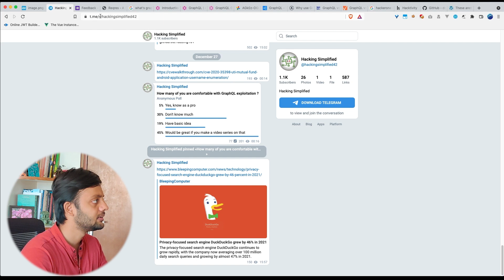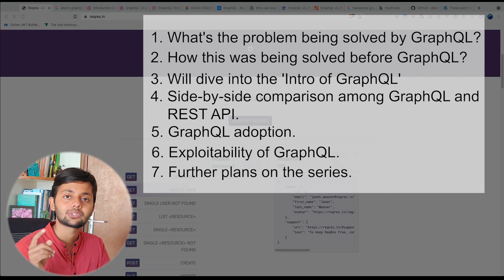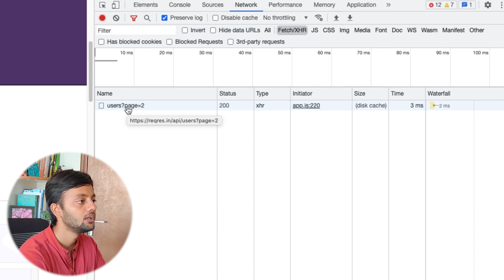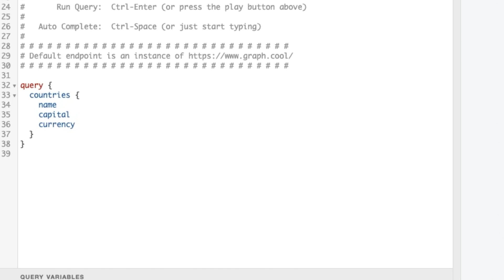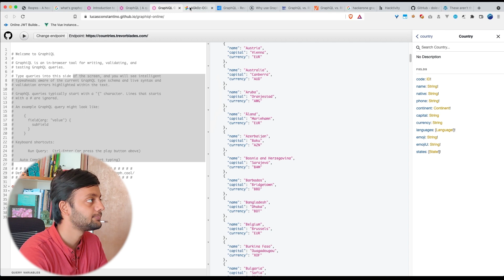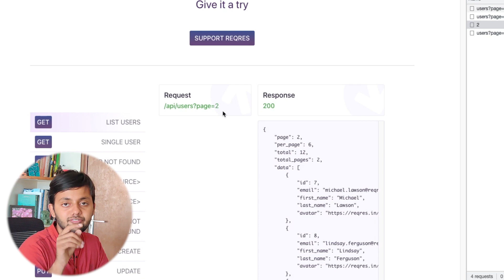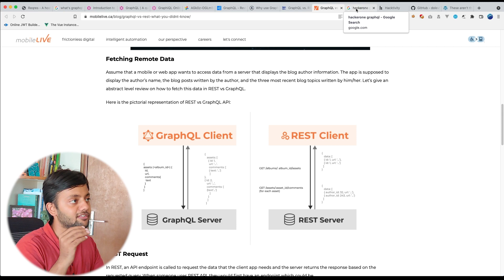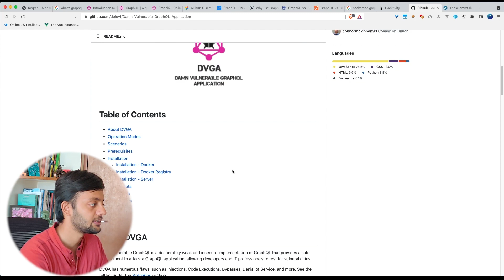Introduction to GraphQL | GraphQL Exploitation - Part - 1 | DVGA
In this video we would start with our new series on GraphQL exploitation.

## Graphql - What, Why & How ? - Part 1

1.  First show what's the problem being solved by GraphQL ?
2.  How this was being solved before GraphQL - REST API Demo
3.  Then we will dive into the 'Intro of GraphQL', where I would also show you a live demo of GraphQL and how you can get a first hand experience on it as well
4.  When both the major technologies are covered, doing a side-by-side comparison would make us understand in depth about the differences amongst them
5.  Then let's see how widely graphql is adopted
6.  Towards the end we would see if this is exploitable and what kind of bugs you can expect to find in this
7.  Further plans on the series - Will talk about the next episode on this
▬▬▬▬▬▬ 🔗  Other Links ▬▬▬▬▬▬

Hope it was worth your time.